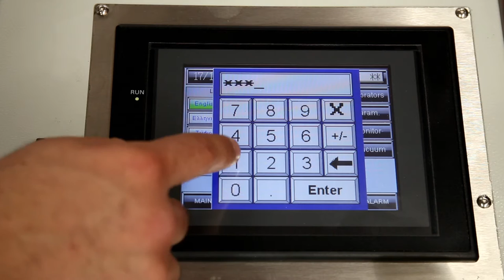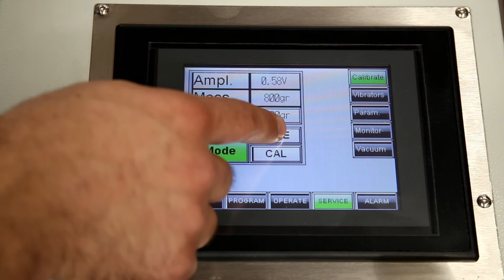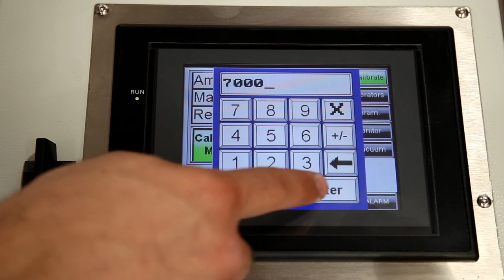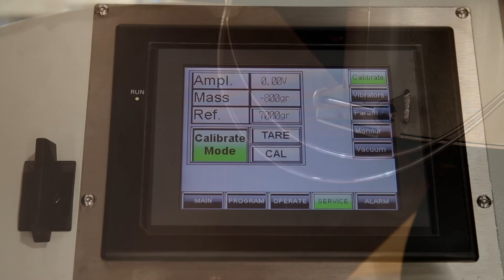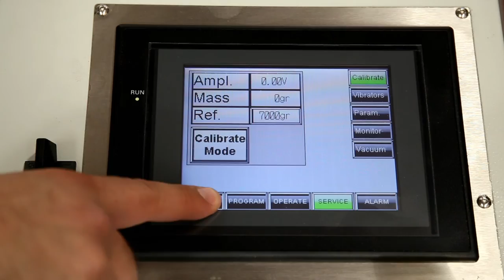Gravimetric Blending System CD Series Calibration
This video shows how to calibrate CD Series Systems.